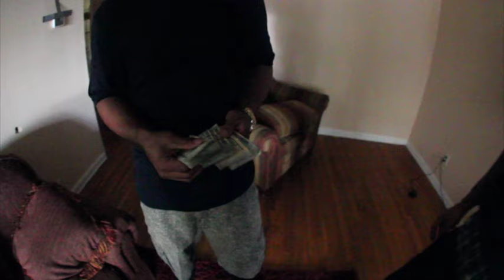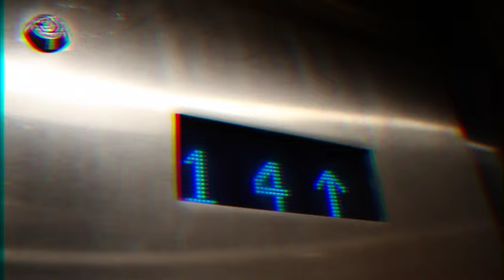Ten Times the Movie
TEN